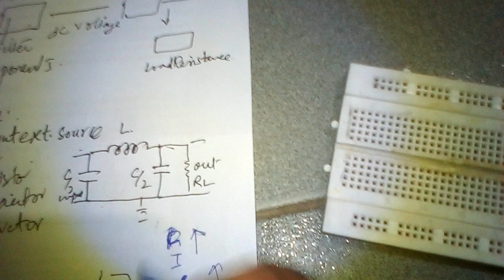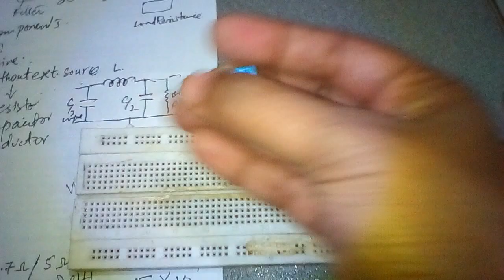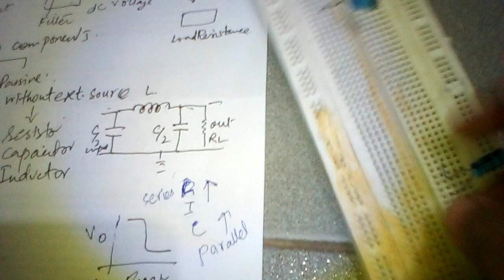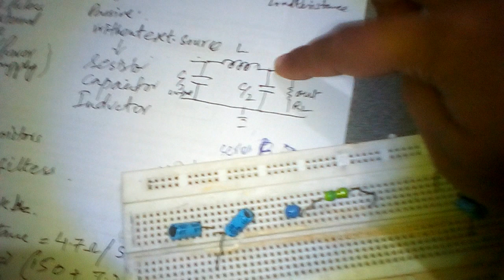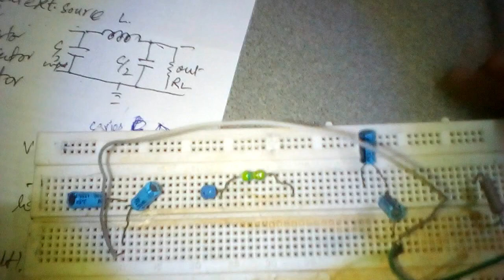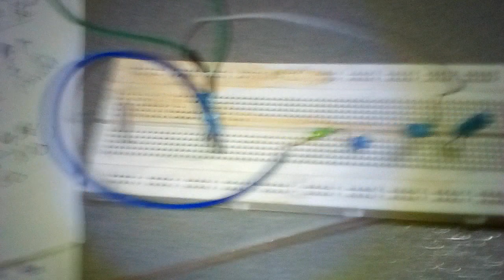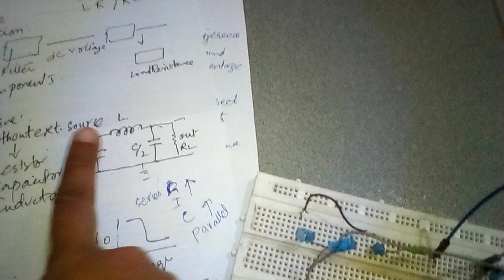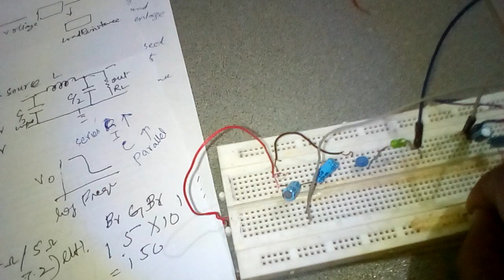LOW PASS FILTER CIRCUIT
concept of filters, filter circuits, types, application, complete description about the circuits